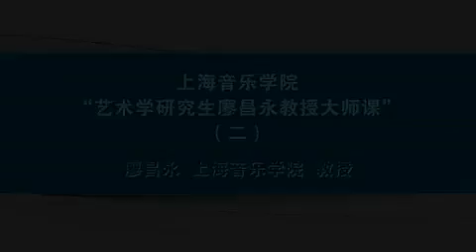【廖昌永】《上音艺术学研究生大师课》二